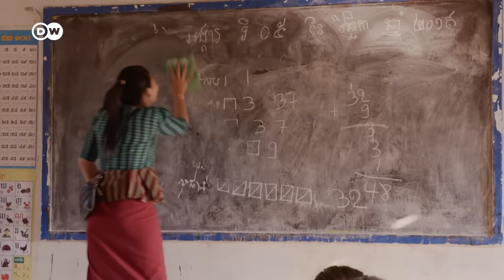Camboya: el templo olvidado de Banteay Chhmar | DW Documental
En lo más profundo de la selva de Camboya dormita una joya de la era jemer, el templo de Banteay Chhmar. Medio devorado por la vegetación selvática y olvidado hace mucho tiempo, el complejo de 800 años de antigüedad vuelve a ser descubierto.

De eso se ocupa la comunidad de Banteay Chhmar. Lejos de las rutas turísticas más frecuentadas, los arroceros de la pequeña aldea se lanzan con un experimento ejemplar para Camboya: casi sin ayuda externa y por sus propios medios, luchan por la conservación y la restauración de su templo. El equipo de rodaje acompaña a un matrimonio joven que se compromete con entusiasmo en el proyecto. Para Sreymom y Sopeng, el templo es un lugar sagrado. Además, les enseñan el respeto por Buda a sus dos hijas pequeñas. Sin embargo, Sreymom no quiere que su función se reduzca a la de ama de casa y madre: también desea el éxito profesional y se postula como maestra en la escuela de la localidad. Su marido, Sopeng, es arrocero y trabaja también como guía en el templo para los pocos viajeros que pasan por allí. Hay mucho que descubrir: artísticos relieves jemeres que documentan la vida cotidiana de la civilización antigua, sombríos túneles en el templo y torres con rostros de gran tamaño que no tienen nada que envidiarle al mundialmente famoso complejo de Angkor Thom. El momento cultural más destacado del año es la gran fiesta del agua o Bon Om Tuk. En Banteay Chhmar se celebra tradicionalmente en el foso del templo. El consejo de la aldea también compite con su propio equipo.